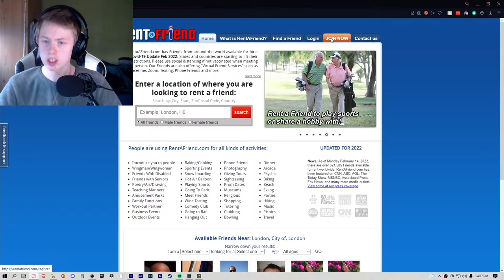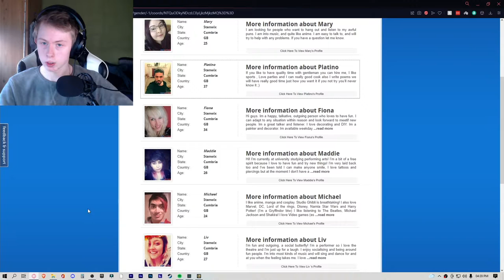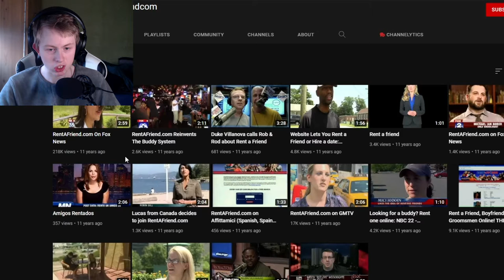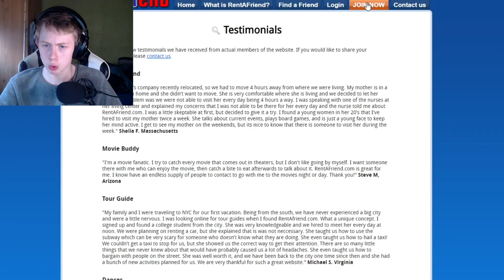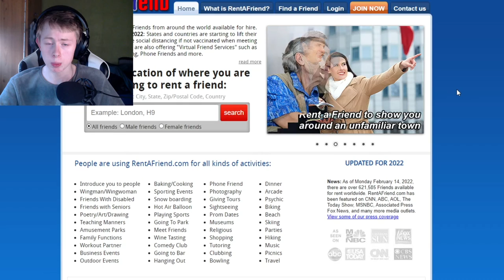Returning to Rent A Friend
it's back! Not in the way you hoped though...

LINKS